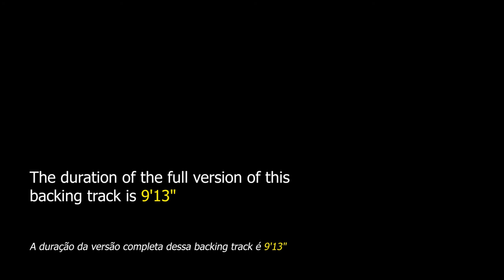Pleasant Smooth Jazz Backing Track in Em - 100bpm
Pleasant Smooth Jazz Backing Track in Em - On this harmony and inspiring rhythms, the improviser will be able to experiment with different melodic motifs.

This is a 16-bar smooth jazz where you can improvise on the E minor scale. Apply triads, tetrads, pentatonic scale and major scale modes. There are a multitude of melodic possibilities for this beautiful harmonic progression.